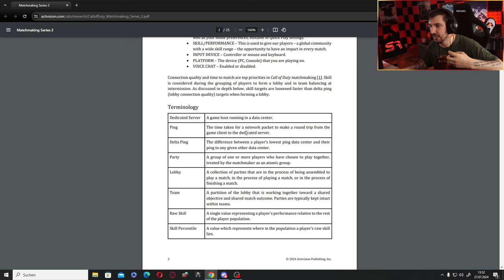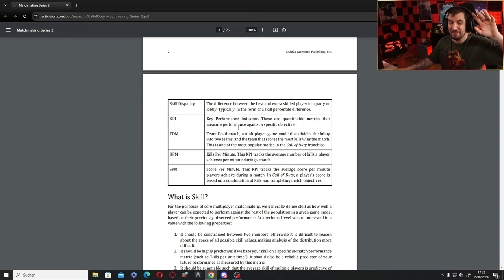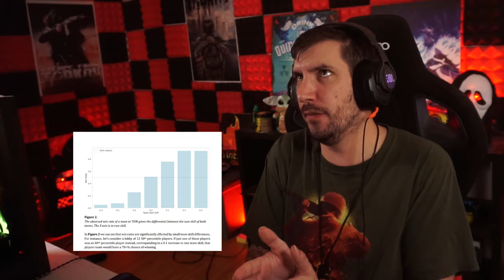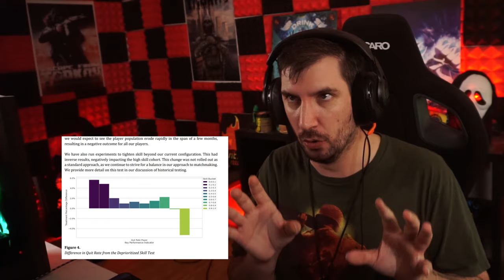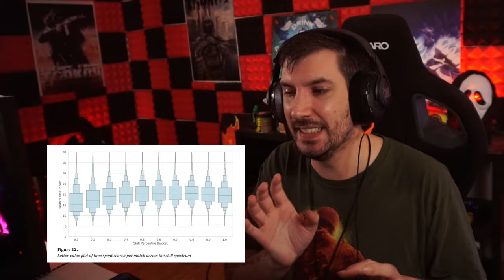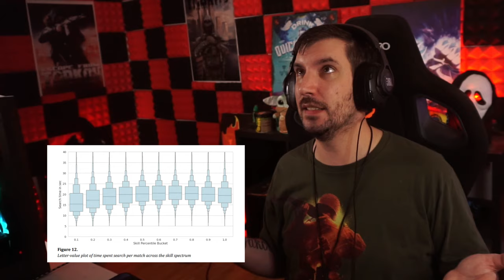ACTIVISION BEICHTET SBMM SCAM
Das komplette SBMM WHitepaper